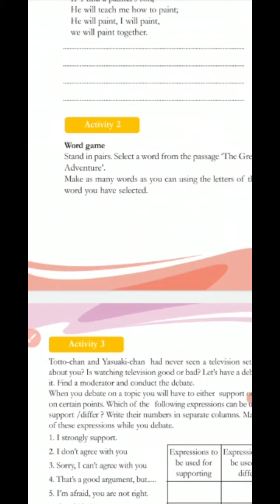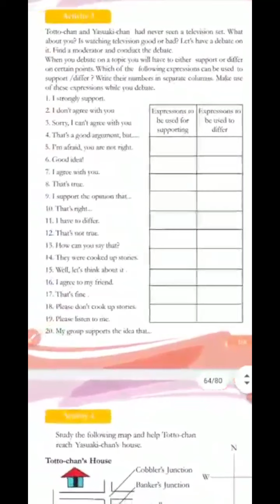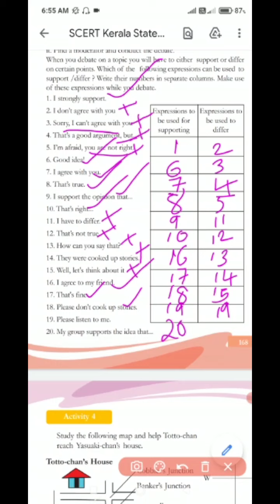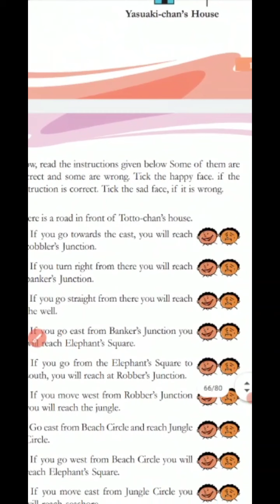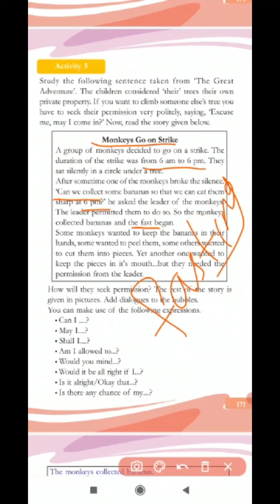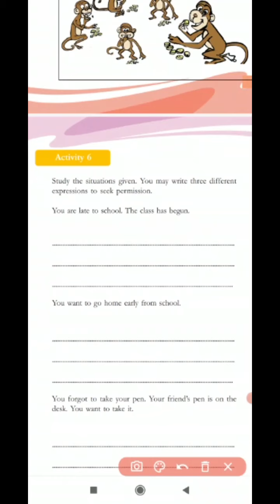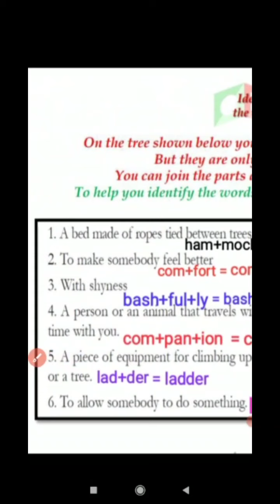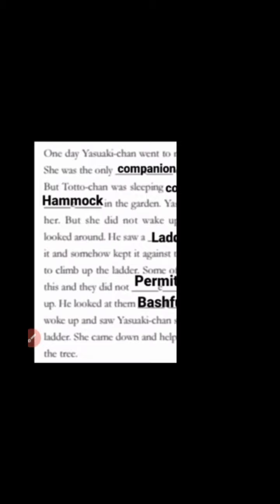Activities| Class 5| English Unit 5|The great adventure| Malayalam Explanation| Online EduCorner